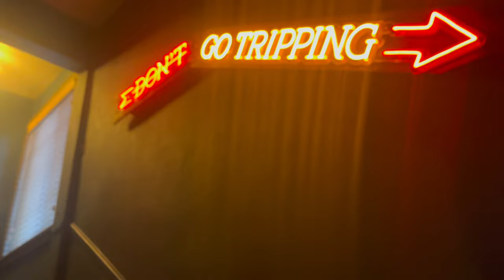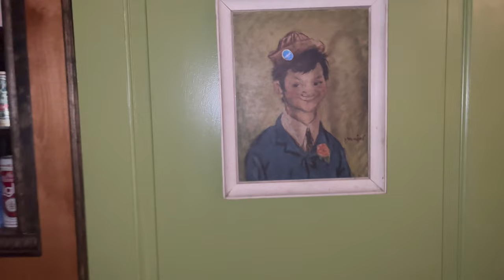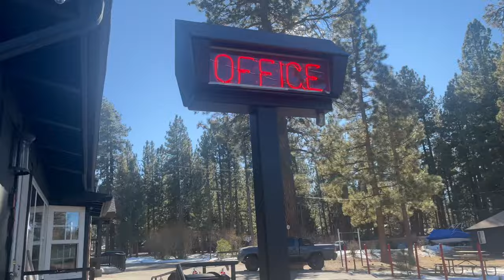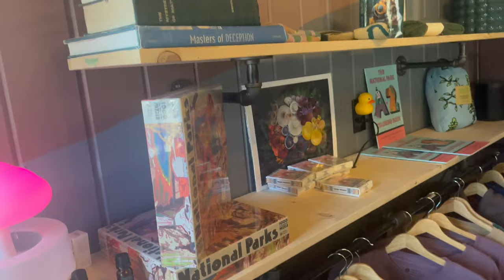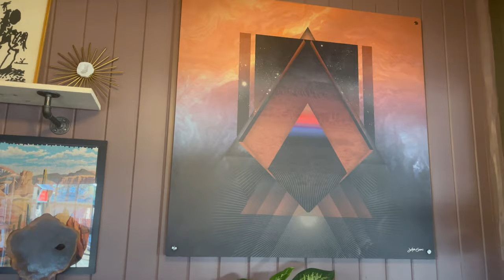Sessions Retreat & Hotel. My new Favorite Lodge in Big Bear, CA. Rustic and Fun. Crazy good Prices.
Sessions Retreat & Hotel
This has to be one of my new favorite spots/ hotels in all of Big Bear, CA. Absolutely feels like you're in a cabin in the mountains. It's very classy, very rustic and a fantastic staff and owner. Rachel. and myself really loved being here and we are very upset that we have to leave. You're not gonna believe the prices. Best Buy 4 sure.

MAILING ADDRESS!!